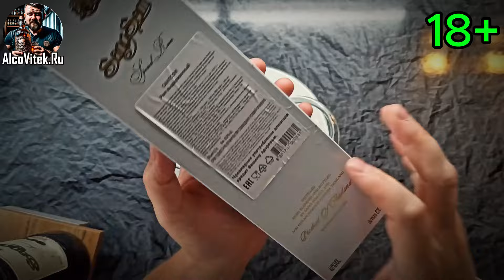Ром Sang Som и Ром Barcelo Anejo - Сравнение!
ЕСЛИ ВАМ НЕ ИСПОЛНИЛОСЬ 18 ЛЕТ, НЕ СМОТРИТЕ ЭТОТ ВИДЕОРОЛИК. ЧРЕЗМЕРНОЕ УПОТРЕБЛЕНИЕ АЛКОГОЛЯ МОЖЕТ НАНЕСТИ ВРЕД ВАШЕМУ ЗДОРОВЬЮ! 18+

🥃 Ром “Sang Som” — это тайский ром, произведённый из сахарного тростника. Он был представлен в 1977 году и стал доминирующим брендом на рынке спиртных напитков Таиланда. 40%. Таиланд. Sang Som Co. LTD. АО ТД “Арома”.

🥃 Barceló Añejo – это ром класса премиум, произведенный в Доминиканской Республике компанией RON BARCELO. Этот ром выдерживается в бочках из американского дуба не менее 4-х лет. 37,5%. Синергия Импорт.

Данный контент создан
для развлечения. Буду пробовать алкогольную продукцию, высказывать своё мнение. Итогом данного канала является рейтинг напитков, по личному мнению автора. Ссылку на Алко-Рейтинг ищите под роликом. Так же автор оставляет за собой право: вводить в заблуждение, писать/говорить неправду, ошибаться, нести бред, чушь, ахинею, не понимать о чем говорит, делать странные вещи.